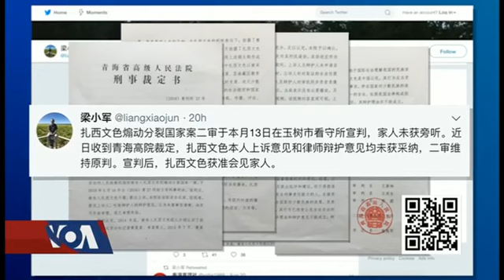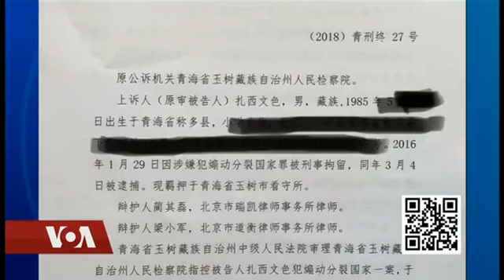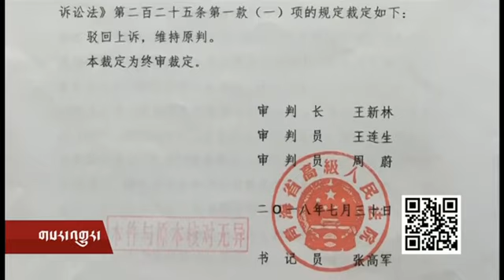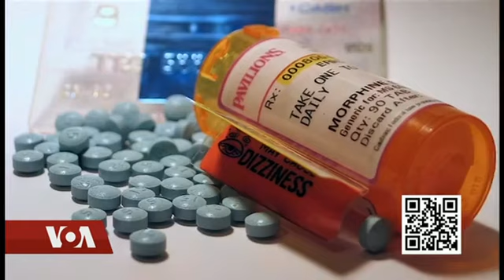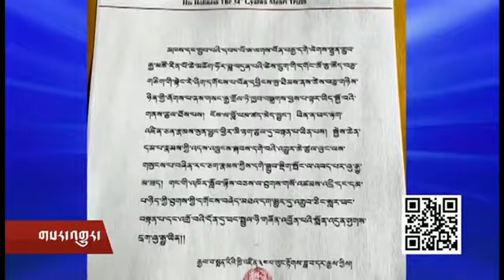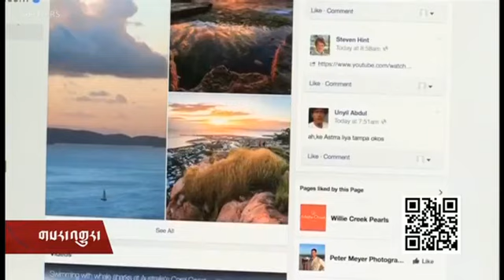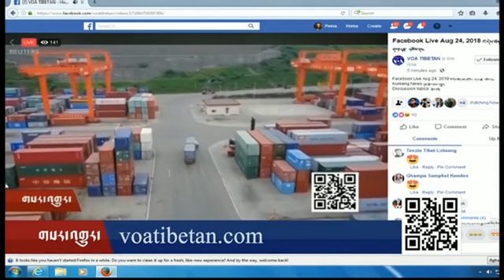Kunleng News Aug 24, 2017 ཀུན་གླེང་གསར་འགྱུར། ༢༠༡༧ཟླ་ ༨ཚེས་༢༤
བཀྲ་ཤིས་དབང་ཕྱུག་ལགས་ཀྱི་བསྐྱར་ཞུར་རྒྱ་ནག་གིས་རྩིས་མེད་བཏང་བ།  བཟི་སྨན་གྱི་གཉེན་པོའི་ལམ་སྟོན་གསུང་འཕྲིན། མངའ་རི་སྤྱི་མཐུན་ཚོགས་པའི་མཇལ་ཁར་བཀའ་སློབ།  གཡུང་དྲུང་བོན་གྱི་མཁས་གྲུབ་བོན་བརྒྱ་རིན་པོ་ཆེ་དགོངས་པ་བོན་དབྱིངས་སུ་ཐིམ།  བོད་ཀྱི་ན་གཞོན་ཉམས་ཞིབ་པའི་ཚོགས་འདུ་བཞི་པ།  ཨ་རིའི་སྲིད་འཛིན་གྱི་ཕྱག་སྦྲེལ་ཟུར་པའི་ཁྲིམས་འགལ་གྱི་གནས་ཚུལ།